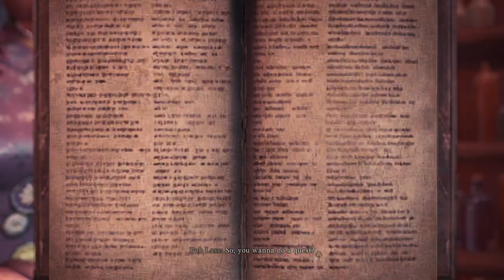MHW MR3 Red and Black Aces